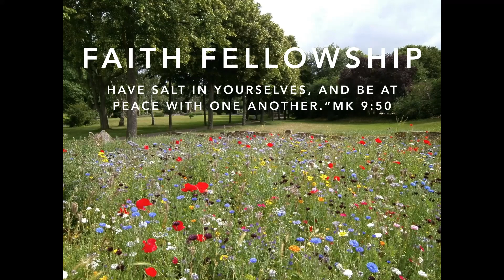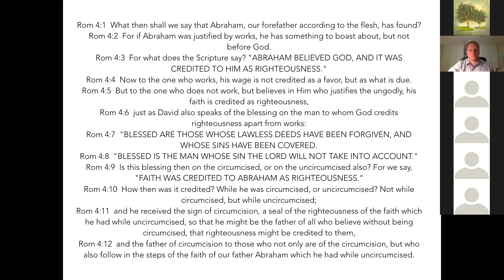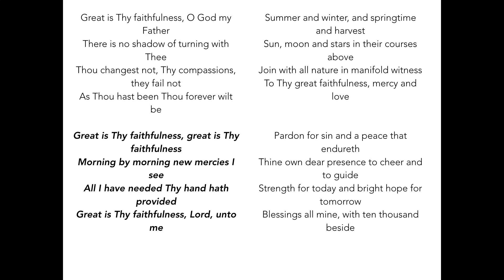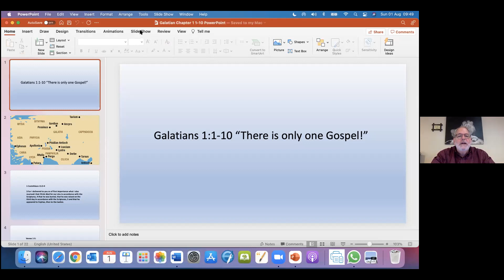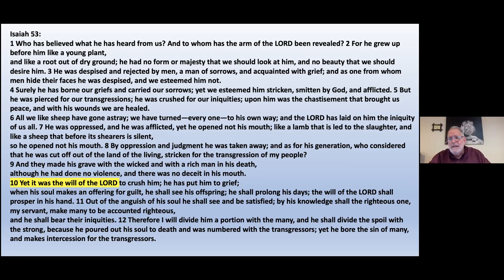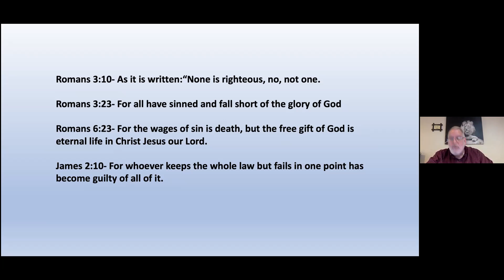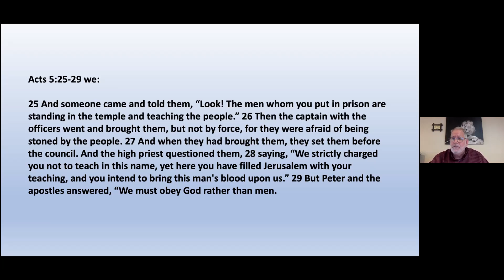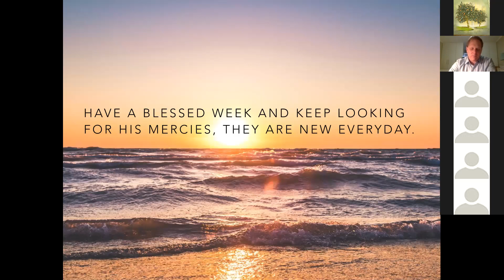1st August Service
Testimony Ps Cal Lewis
Ps Jim Miller Galatians1v1 10